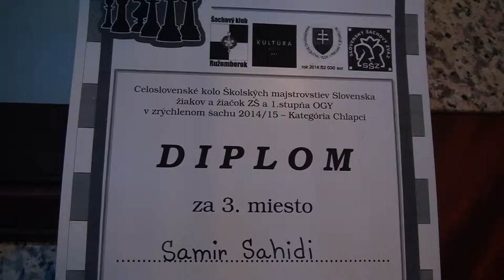5.2.. Samir Sahidi - Jerguš Pecháč 0 - 1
[Event "Majstrovstvá Slovenska základných škôl 2014"]
[Site "Ružomberok"]
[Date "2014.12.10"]